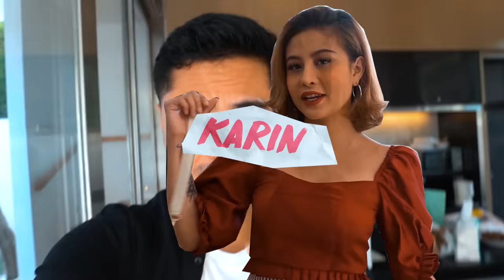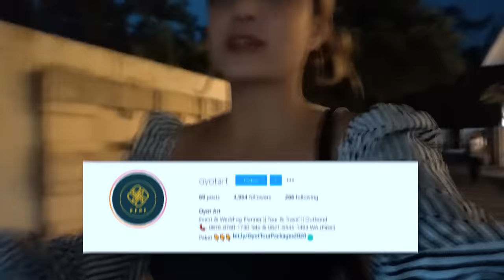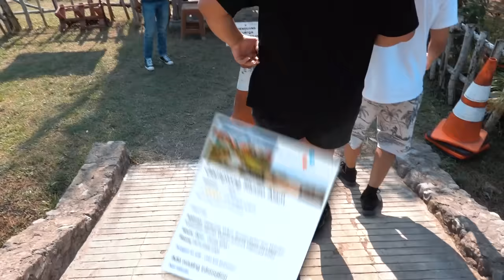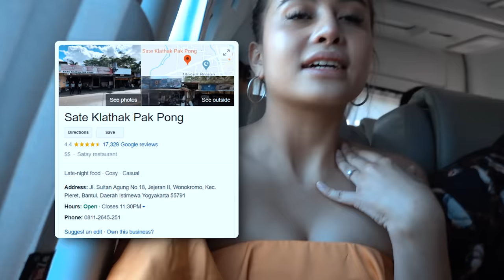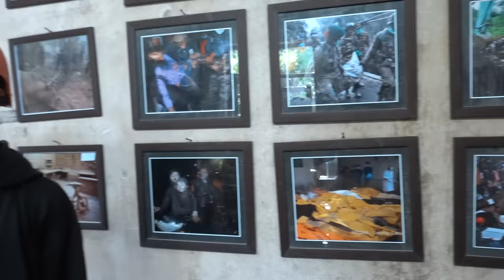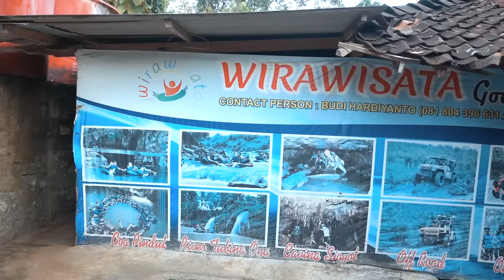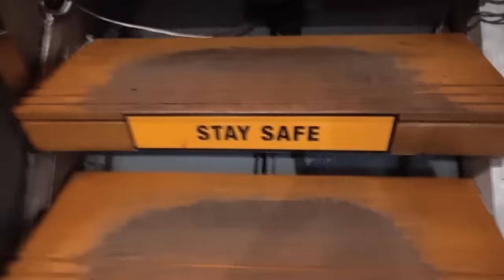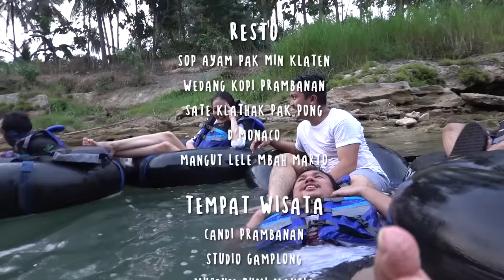Road Trip to Yogyakarta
Akhirnya masuk ke vlog pertama di tahun ini! Kalian kan minta buat aku bikin vlog lagi nih, nah ini dia vlog terbaru aku jalan-jalan di Yogyakarta bersama teman-teman aku.

Semoga semua segera kembali normal dan kita bisa ketemu juga kumpul dengan yg tersayang lagi yaaa!

Tour Guide: Oyot Art - @oyotart

copyright©️ateammanagement2020